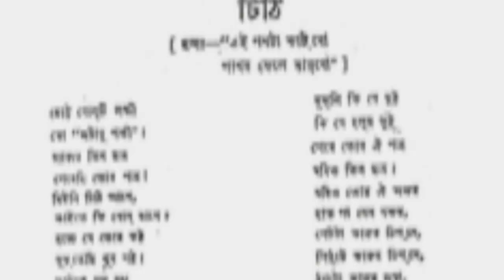নজরুল-প্রমীলার স্মৃতিময় মানিকগঞ্জের বাড়ি। Nazrul-Promila House।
মানিকগঞ্জের তেওতা গ্রামে জাতীয়  কবি কাজী নজরুলের সাথে সম্পর্ক গড়ে উঠেছিল প্রমীলার। কোথায় থাকতেন তিনি, কেমন ছিল তার বাড়ি সেটাই তুলে ধরা হয়েছে এই ভিডিওতে।